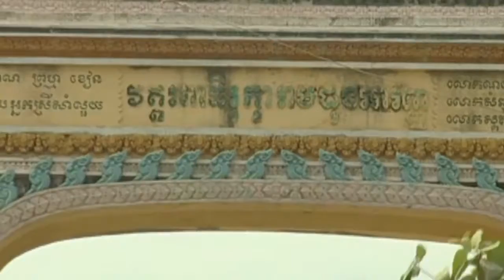Amazing fishing | Fishing with amazing tool in Cambodia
Hi Guy ! How do you do !! this is I want to show you about Amazing fishing | Fishing with amazing tool in Cambodia.